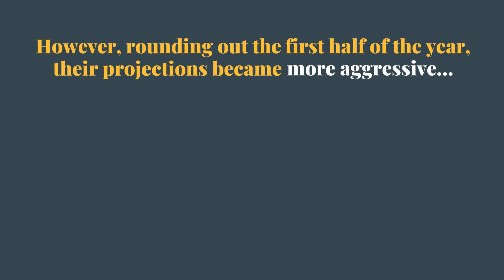Experts Agree Home Prices Will Rise This Year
Many experts are revising their initial predictions for 2019 to reflect more aggressive projections for home price appreciation. This is great news for homeowners who will gain even more equity in their homes as prices rise! Let's get together to chat about what this means for you!

Premier Realty Group